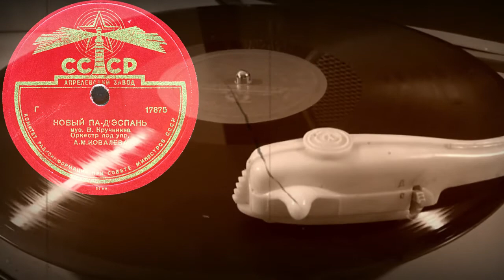НОВЫЙ ПА-Д'ЭСПАНЬ исп. Оркестр под упр. А.М.КОВАЛЕВА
НОВЫЙ ПА-Д'ЭСПАНЬ муз. В.Кручинина, Оркестр под упр. А.М.КОВАЛЕВА